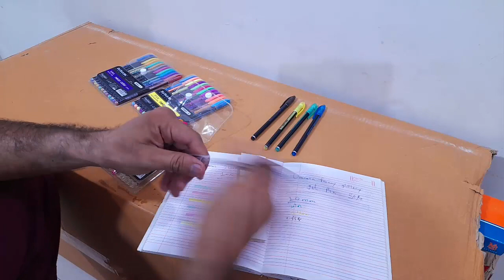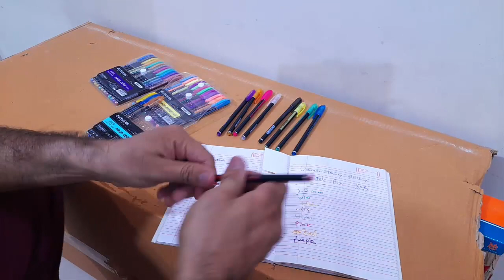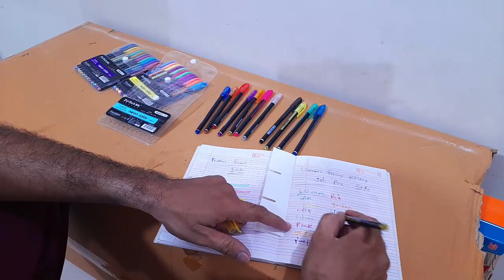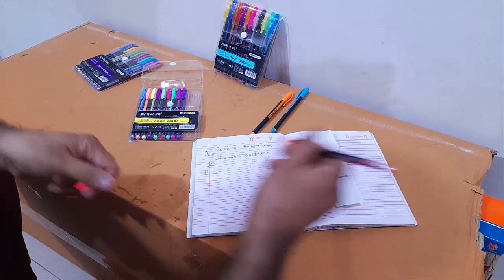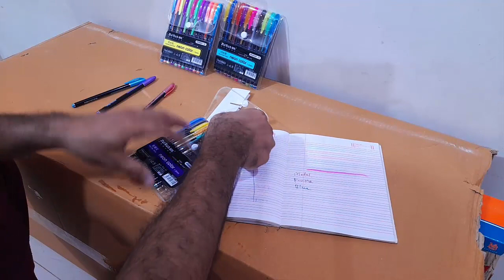Unboxing and Review of Glitter, gel, neon color pen set for students gift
Video editing

Camtasia studio